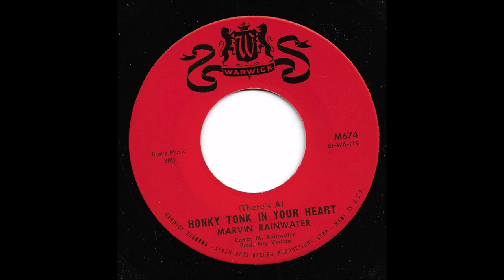Marvin Rainwater - There's A Honky Tonk In Your Heart